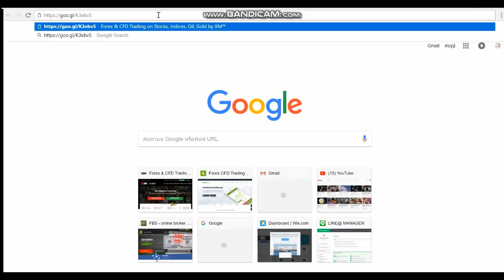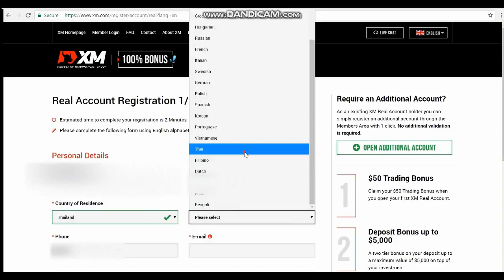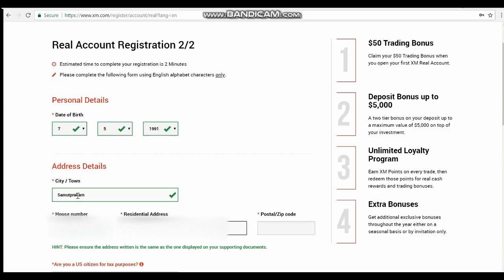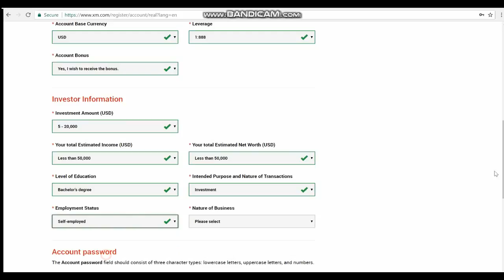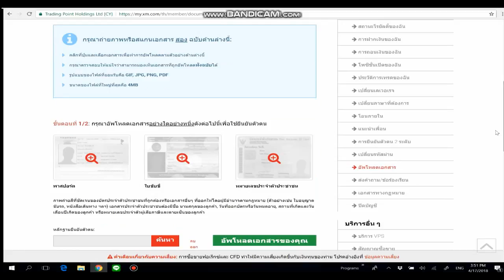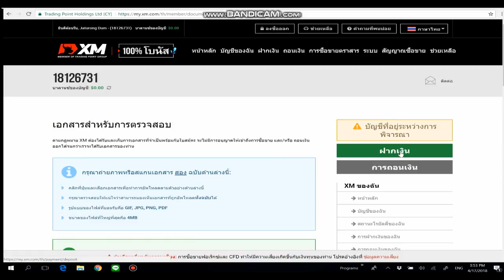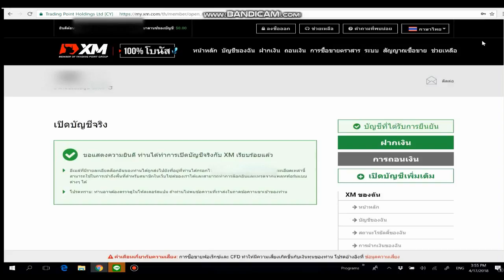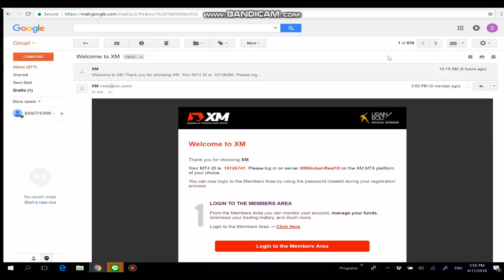วิธีการสมัครสำหรับลูกค้าใหม่และลูกค้าเก่า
เป็นผู้ให้บริการ EA ทำกำไรยาวต่อเนื่อง

EA ราคา 2,000 USD
สำหรับ 100 ท่านแรก
รับ EA ไปใช้ได้ฟรีๆ

ติดต่อขอรับ EA ได้ที่